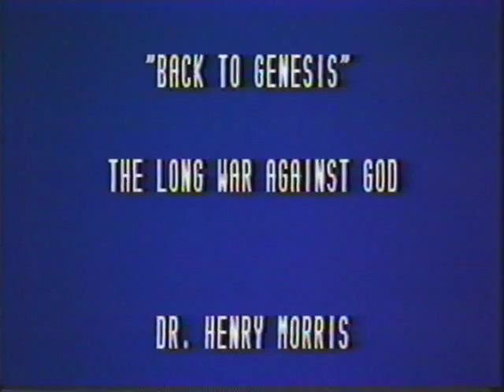The Long War against God-Henry Morris, part 1 of 6